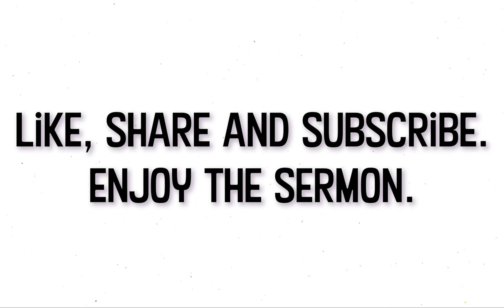Unequally Yoked: Marriage